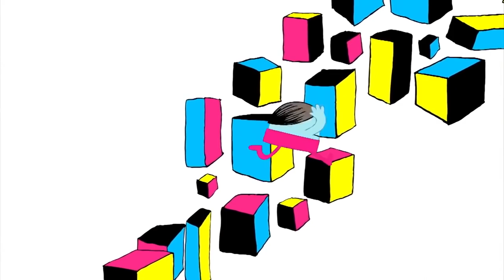Ride | Yo Gabba Gabba! | Videos for Kids | WildBrain Learn at Home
Yo Gabba Gabba: Ride

Welcome to the official Yo Gabba Gabba channel on YouTube! Watch your favourite episodes of Yo Gabba Gabba here!